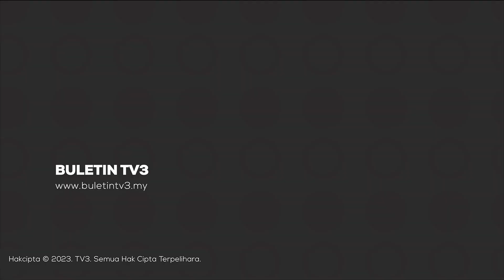JENAYAH | Ibu 5 Anak Disamun, Dirogol Sebelum Dibunuh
Seorang penebar roti canai tidak hanya disamun dan dirogol malah turut dibunuh sebelum mayatnya ditemui di kawasan semak di Kampung Pisang, Lahad Datu, Sabah semalam.